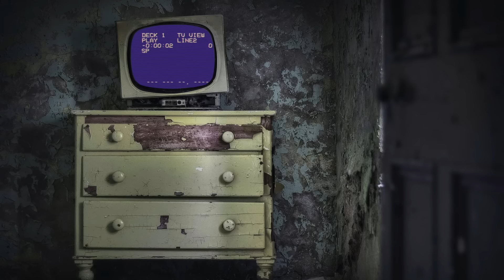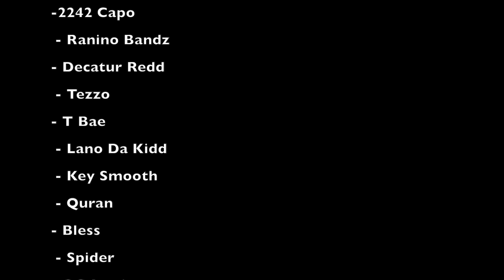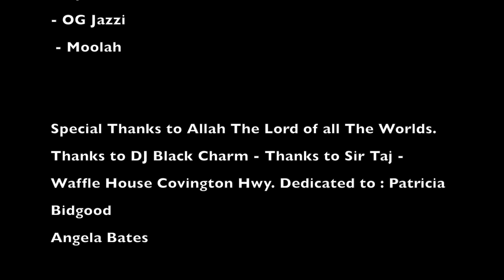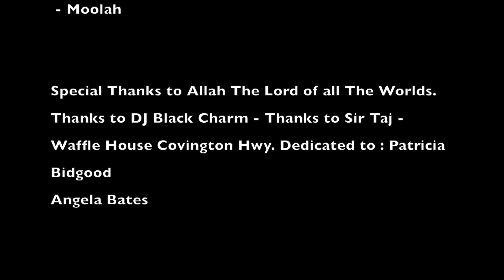"Every Hood Is The Same" ( The Movie )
Written & Directed by: Decatur Redd... Two kids, down bad. Let's see how he rise up. When life has it's unexpected changes' second chance could be as simple as a dream. One thing every guy from the hood has in common and that's to make it out the hood.  @decaturredd @coolievuitton Go Listen now !!!